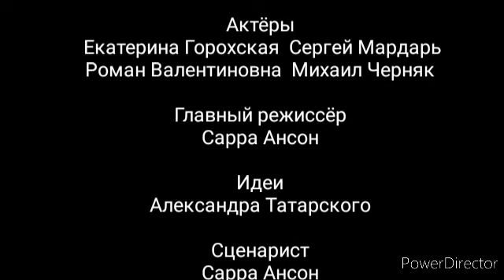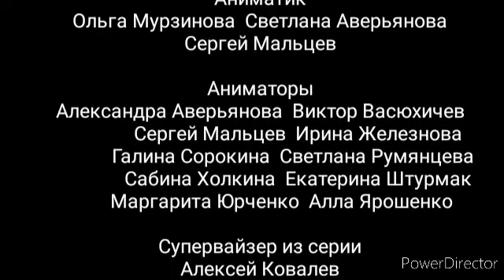Бернард. 3 серия. Домик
NOTE: The following videos contain screamers!